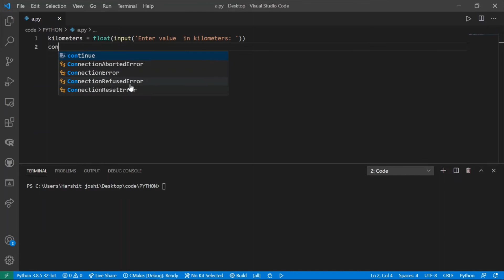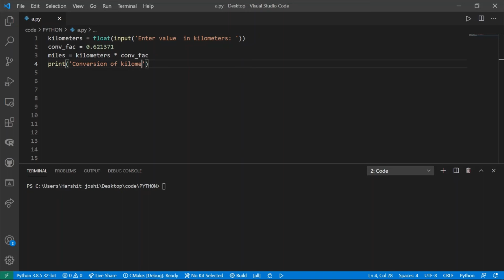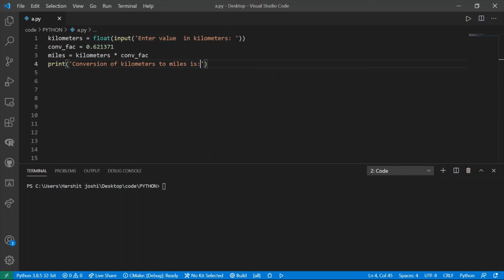Python Program to Convert Kilometers to Miles || Python Programming || Python tutorial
Namaskar Dosto Welcome to Tech BeforeTime.

python Code Convert Kilometers to Miles :

kilometers = float(input("Enter value in kilometers: "))
conv_fac = 0.621371
miles = kilometers * conv_fac
print('%0.2f kilometers is equal to %0.2f miles' %(kilometers,miles))

                          SUPPORT ME
               FOLLOW करना न भूले (free for all)

                                   HARSHIT JOSHI